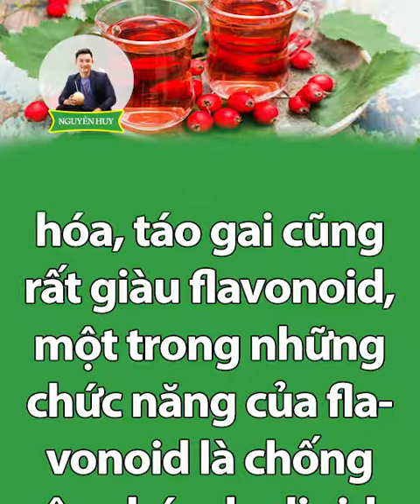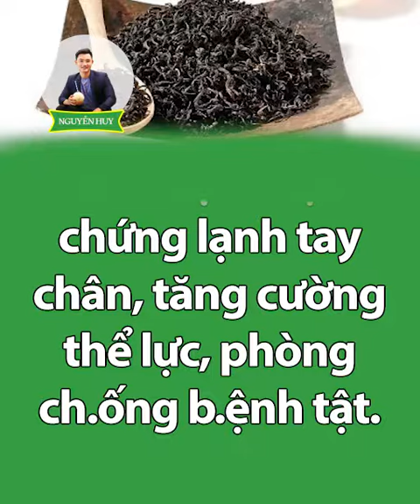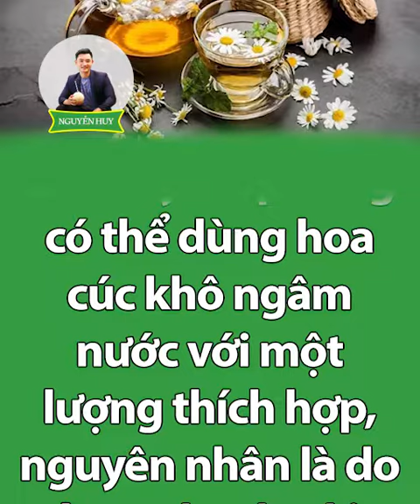5 LOẠI TRÀ RẤT TỐT CHO SỨC KHỎE NGƯỜI LỚN TUỔI I Nguyễn Huy